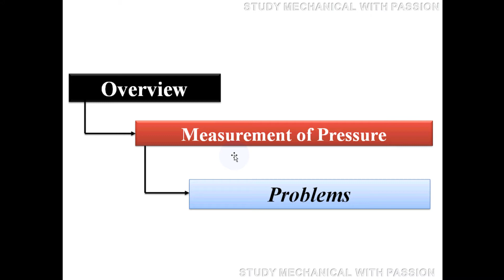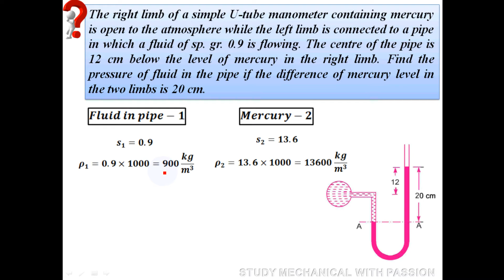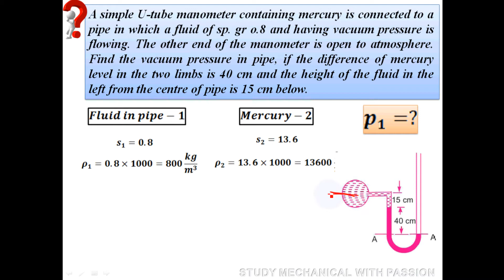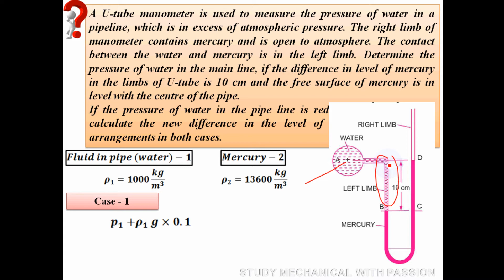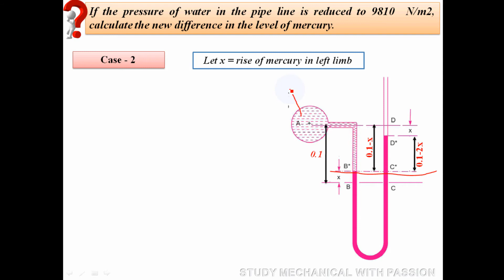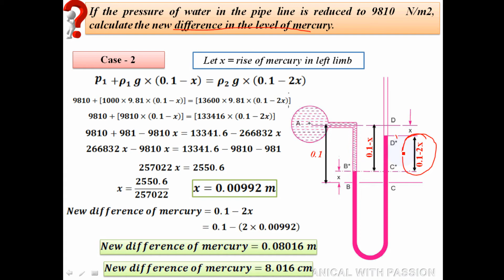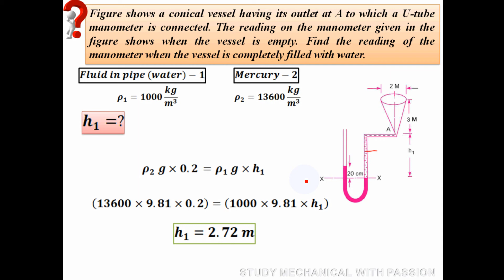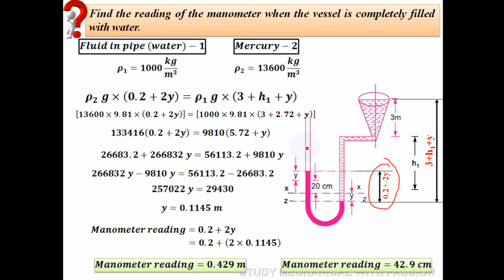Fluid Statics - Part 6 | Manometer - Problems | Mechanical & Civil Engineering | Fluid Mechanics|KTU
Assistant Professor
Department of Mechanical Engineering
MEA Engineering College
Perinthalmanna
Malappuram District
Kerala, India